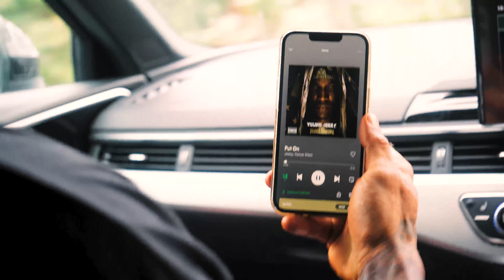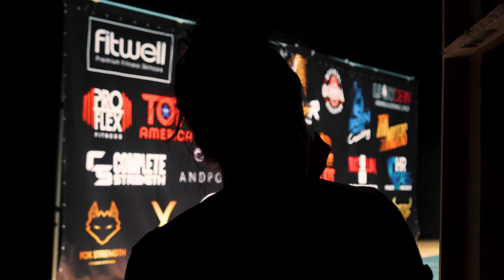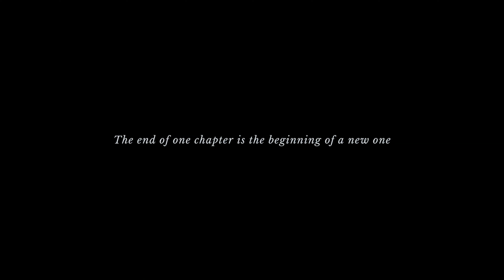EP 8 Chasing The Dream/ The Finals / Olympia